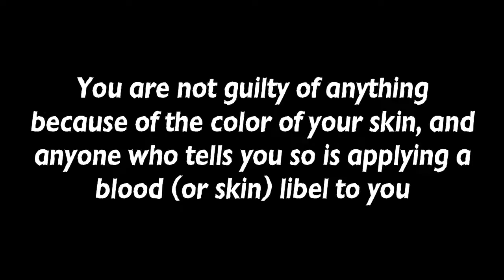Nuggets of Reason 02 WhitePrivilege II